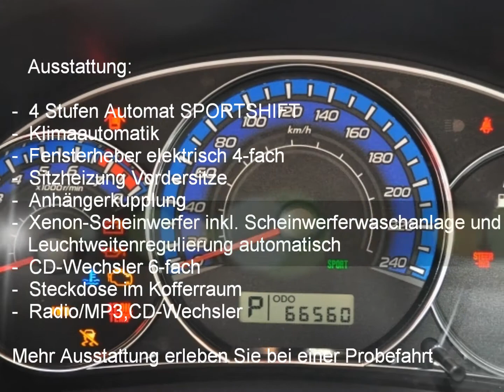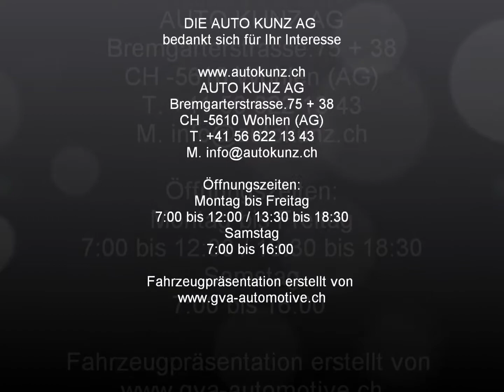Subaru Forester 2.0XS Comfort - 25108 - AUTO KUNZ AG - OCCASION